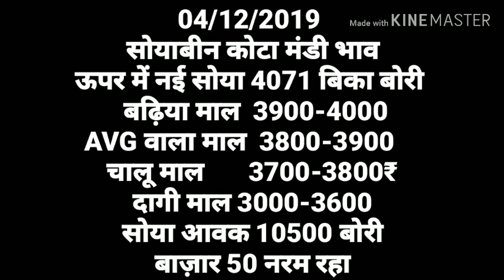कोटा मंडी नई सोयाबीन भाव,कृषि बाजार भाव 04-12-19सोयाबीन bhav,soyabin bhav, bhav,mandi bhav ,